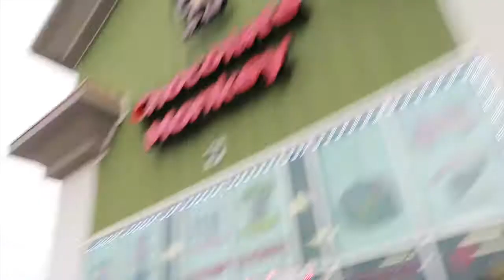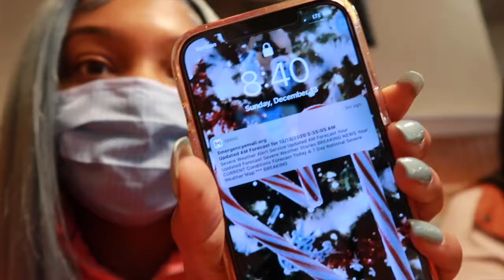a WINTER weekend in my life❄️ | road-trip, gingerbread houses, christmas q&a, VLOGMAS WEEK 4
Social media ⤵️
SUB COUNT:1,165
SUB GOAL: 2,000

Hair link 🥰